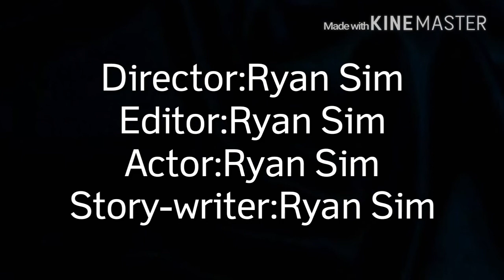8 kinds of people during exam 8种考试的人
8种考试的人~
你是哪一种呢?
我是第四种~^.^
不要忘记订阅和赞~